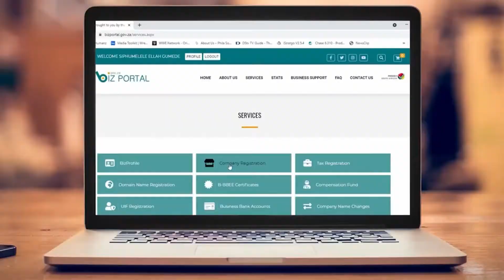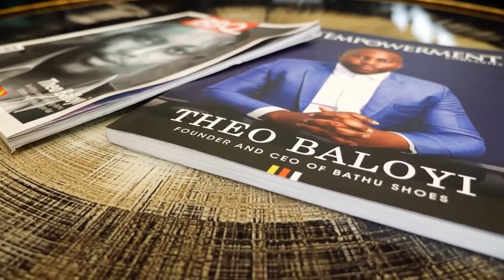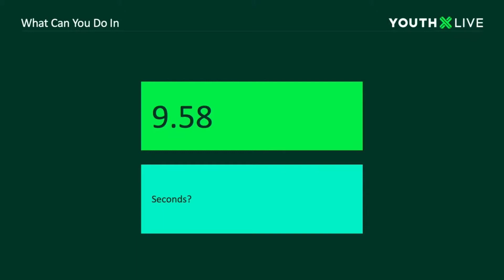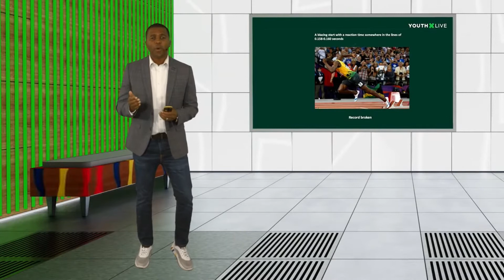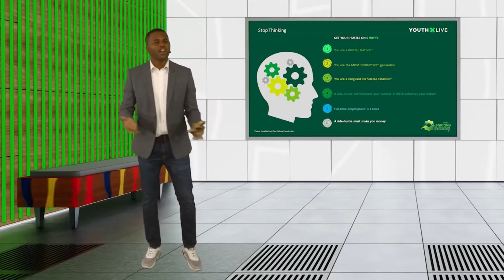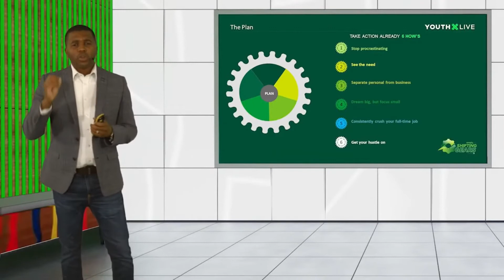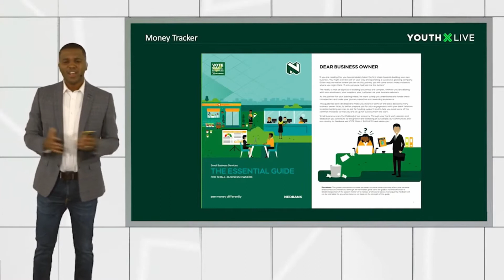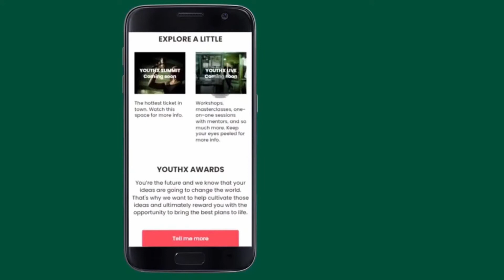YouthX Live | Business & Finance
YouthX Live is a series of digital events designed to give you inspiration, advice, and direct access to our changemakers and other noteworthy individuals who have done amazing things in our various YouthX categories. Each event will be made up of three segments: TalkX, Money Talks, and Power Panel.

In this YouthX Live session, our Business & Finance changemaker, Theo Baloyi headlines a star-studded panel that includes Lance Vuma and Sibu Mabena.

Join the conversation on social media by tweeting us using YouthX and PotentialUnlocked.